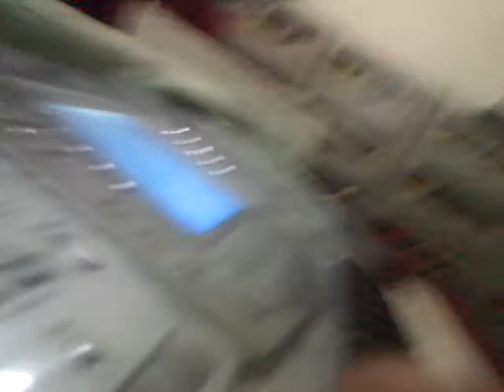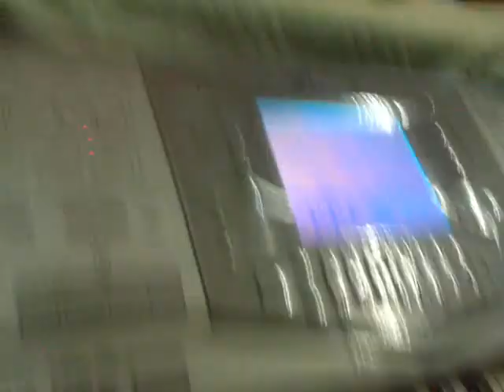Taakat vatan ki ham se (GulabRai) .mp4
FOR PEACE